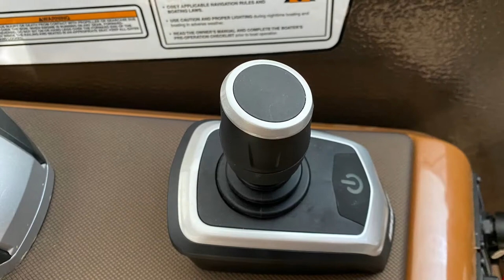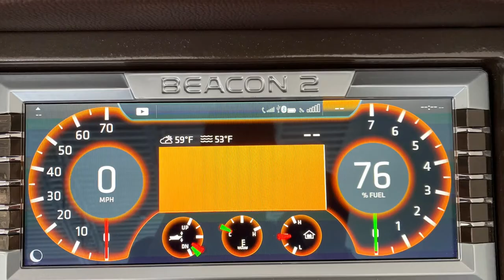2019 Premier Grand Majestic with Joystick docking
New Premier with Twin 200 Evinrude I-dock engines and 10' wide.